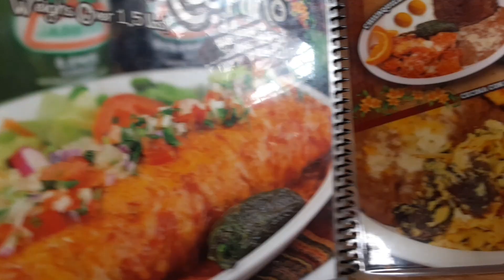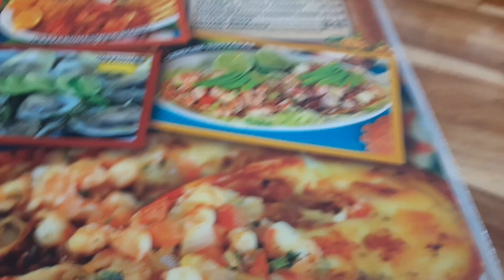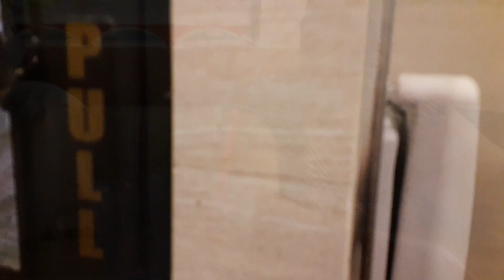VAMOS DE COMPRAS DE ALCURNIA!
DECORACION DE COMPRAS Y ESTA SALIENDO DECORACION DE OTOÑO! *
Hola Familia! Tuve la dicha de ver a mi Mama en mi cumple en hace ya mas de un Año Gracias a Dios!!
DECORACION ECONOMICA PARA TU HOGAR! | DECORACION ELEGANTE Y HOGAR
DECORACIONES ELEGANTES ! LO MAS NUEVO PARA DECORAR EN 2021!  TENDENCIAS 2021 DECORACIÓN  COMO DECORAR ELEGANTE PARA 2021!| NUEVA SERIE! DECORACION DE ALCURNIA! |BELLEZA, DECORACION Y ESTILO DE VIDA! Agradesco, leo y disfruto mucho tus comentario!
DECORACION, HOGAR Y ESTILO DE VIDA !  TODA LA SERIE AQUI!
Belleza , Decoracion y Lifestyle 2021! Si te gusta la Decoracion, Ir de compras, Hauls, Organizacion, Planeacion del hogar y vlogs todos con enfoque de decoracion esta serie te va a encantar!💎💎🍷❤️ 🍷 ❤️GRACIAS POR TU APOYO Y AMISTAD!
Incluye: Vamos de compras/Hauls/Decoracion Elegante y Economica/HomeTour Recorridos,DIYs, Preparacion de ser buena anfitriona de fiestas, Organizacion y limpieza, cocina, y mas!

DE QUE SE TRATA ESTE CANAL "LADY PHOENIX?" EN  ESTE CANAL COMPARTO:
DECORACIONES, COMPRAS, RECORRIDOS,ORGANIZACION Y PLANEACION!
COMO Decorar El HOGAR Con ELEGANCIA, DE LUJO COMO LOS RICOS y BARATO! COMPRAS HAULS, RECORRIDOS, Y MAS! Agradesco, leo y disfruto mucho tus comentario! Gracias por tu apoyo y sobretodo tu amistad! Recuerda ser Saludable, Feliz y Organizada! Besos y muchas Bendiciones!

 Bienvenidos! Soy una ama de casa, esposa, madre, enfermera registrada y una mujer emprendedora! Aqui comparto como decorar y organizar el hogar. Aqui Veras, Vamos de compras, hauls, Vlogs, Limpieza, Organizacion, y mucha decoracion porque es mi pasion!  Este es un canal feliz y espero que vuelvas pronto para inspiracion! Espero te vayas motivado/motivada para decorar tu hogar y ser feliz! MOTIVACION PARA ALCANZAR TUS METAS Y SER FELIZ EN TODAS AREAS DE TU VIDA!